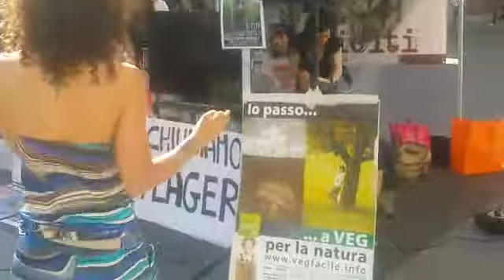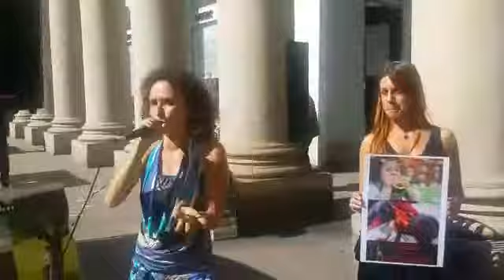16/05/15 Cani Sciolti in piazza. Video presidio sulle macellazioni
Cani Sciolti in piazza a Milano. Video sulle macellazioni